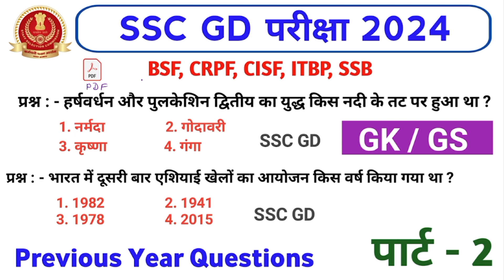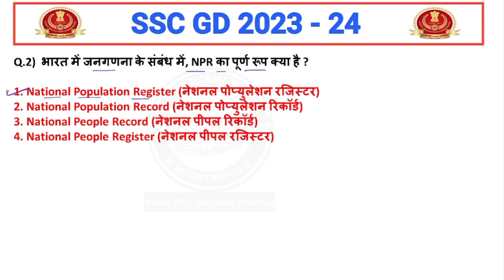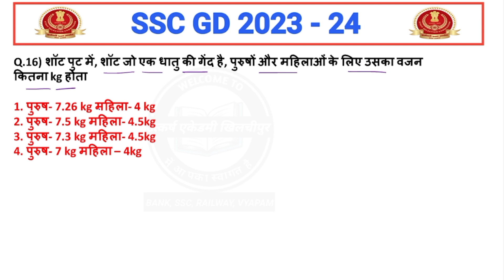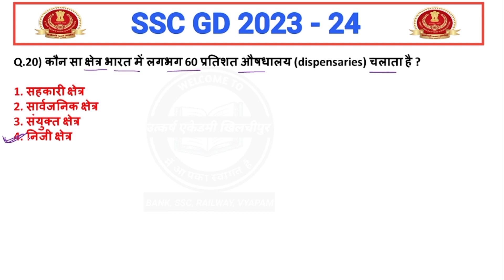ssc Gd 2024 previous year gk gs questions | ssc Gd online class | ssc gd gk gs practice set - 2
ssc Gd 2024 top gk questions
ssc gk online class
ssc Gd gk questions in hindi
SSE gd 2024 previous year paper
ssc Gd previous year question paper
ssc Gd 2024 previous year paper solution
ssc Gd previous year paper full solution
ssc Gd 2023 all paper solution
ssc Gd 2023 gk previous year question
ssc Gd 2024 syllabus
ssc gd previous year gk gs
ssc Gd 2024 general knowledge
ssc Gd 2023 general knowledge paper
ssc Gd general knowledge questions in hindi
ssc Gd 2024 samanya gyan
ssc Gd samanya gyan online class
ssc Gd 2024 class
ssc Gd 2024 online exam
ssc Gd baar baar puchhe Jane vale gk questions
general knowledge for ssc gd 2024
general knowledge previous year question
gk gs previous year question
samanya gyan online class
gk gs online class
general knowledge online class for ssc gd 2024
gk gk top 20 questions
top 20 gk gs questions
top 20 gk questions for ssc Gd 2024
statick gk questions
statick gk class 2023
statick gk questions in hindi
statick gk questions for ssc Gd
ssc Gd statick gk
statick gk online class
statick gk online class for competitive exams
competitive exam gk gs class 2023
ssc Gd 2023 top 20 gk questions
very most important gk questions
most important gk questions 2024
competitive exams online class
gk gs class for competitive exams
gk class for winners institute
gk gs class for rojgar with Ankit
gk gs model paper
model paper solution for competitive exams
ssc Gd 2023 practice set
ssc Gd 2024 model paper
model question paper for ssc gd 2024
u academy khilchipur online class
Utkarsh academy khilchipur online class
gk gs for all competitive exams
Vishnu sir online class
top trending gk gs questions
gk test in hindi
gk gs trick 2023
parisha me baar baar puchhe Jane vale gk questions
how to crack ssc gd 2024
ssc Gd 2024 exam kese pas kare
ssc Gd syllabus in hindi
ssc Gd gk g's syllebus 2024
aac gd new update